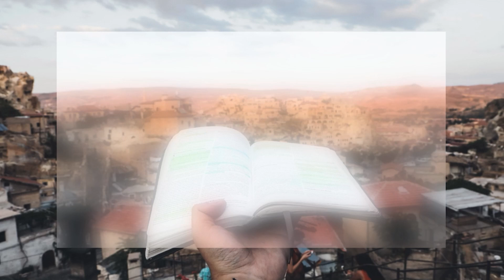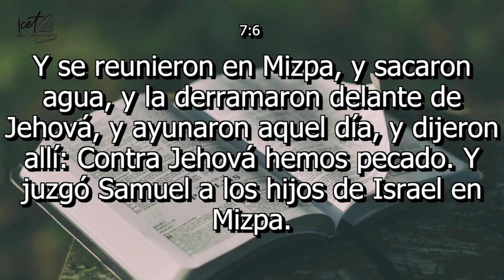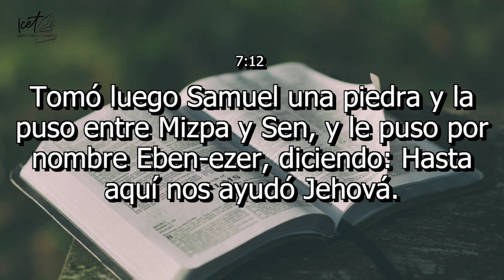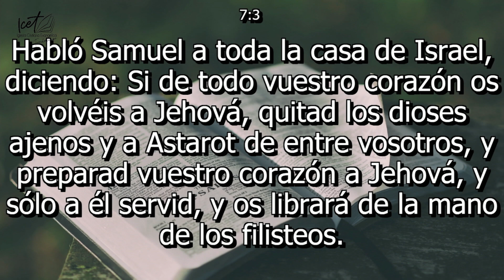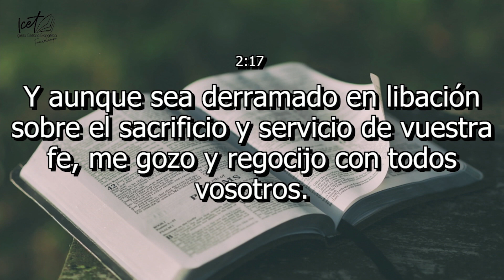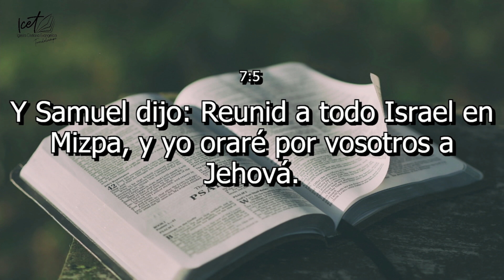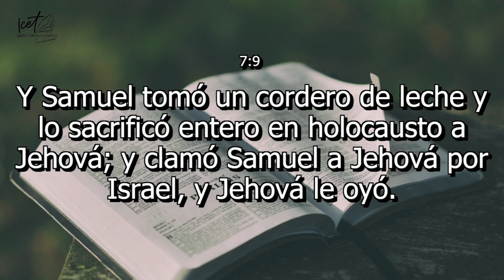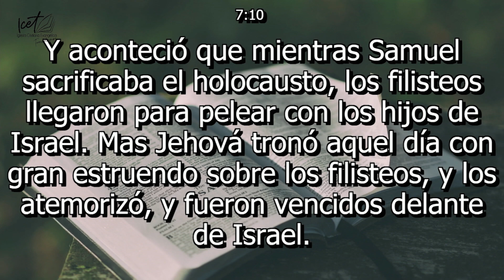Pr. Francisco Portillo - Hasta aqui nos ayudó el Señor - 1 Samuel 7: 3-12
Mensaje de la Palabra 3 de Marzo de 2024